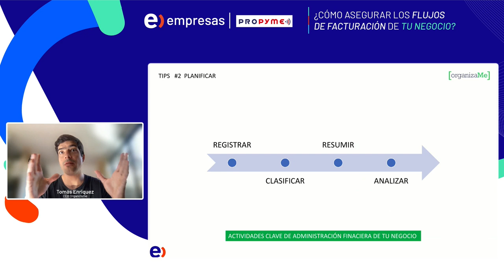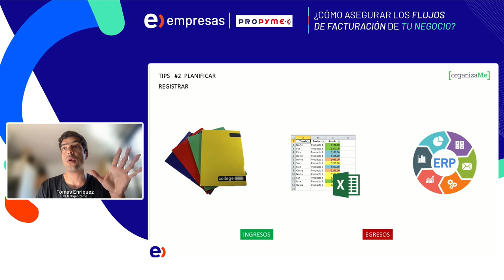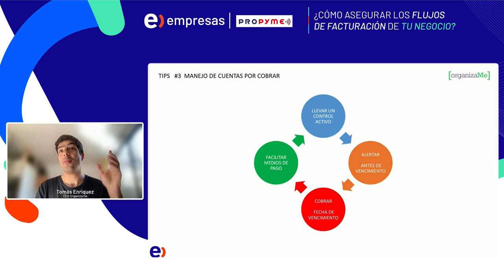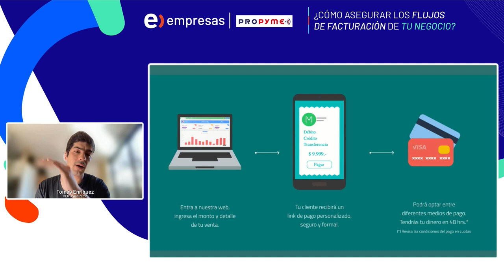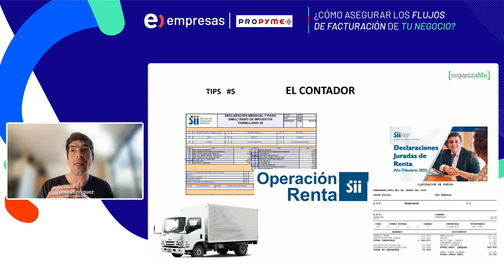Resumen Webinar ProPyme - ¿Cómo asegurar los flujos de facturación de tu negocio?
¡Durante el mes de abril vivimos un gran webinar junto a ProPyme Chile!

En esta ocasión Tomás Enríquez, CEO de Organizame, nos enseñó a estructurar y llevar los números de una empresa, sin importar el tamaño de ésta, de forma sencilla y usando las infinitas posibilidades de la tecnología para asegurar tus flujos de facturación.⁣⁣ Aquí te mostramos algunas de las frases claves que rescatamos de la sesión.